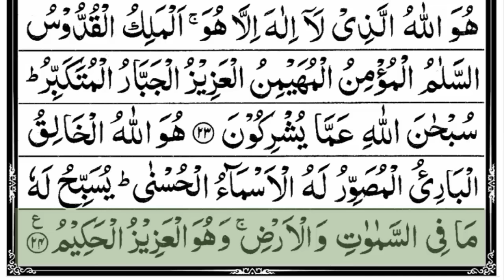Surah Hashr Last 3 Ayat 7 Times | Surah Al Hashr HD Arabic Text | Online Teaching Center